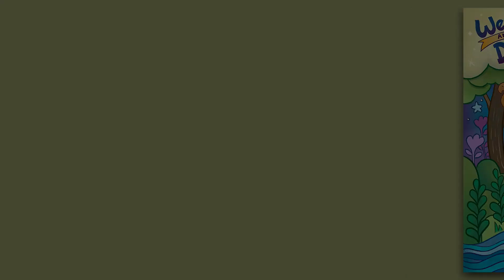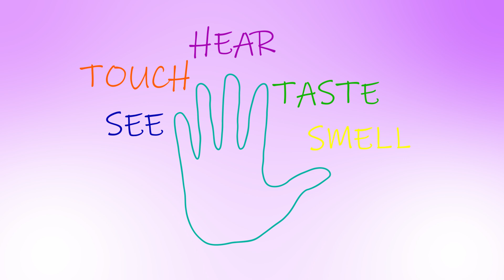"Back Home" Montage - Wendy and DB's blues album for kids and families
"Back Home" is Wendy and DB's newest and exciting release. Best children's blues album for young souls - This montage delivers some of the songs featuring various traditional blues musicians.  We hope you enjoy this fun video full of production photos and some creative clips and animations.